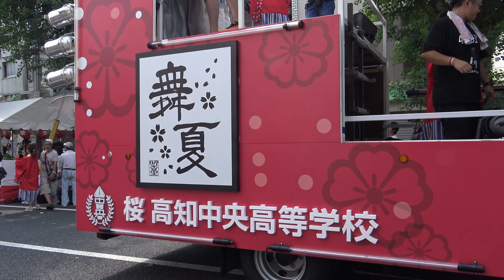2017年[4K] 桜（高知中央高等学校）｢第64回よさこい祭り２日目･さえんば｣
撮影場所　高知市（さえんば）。